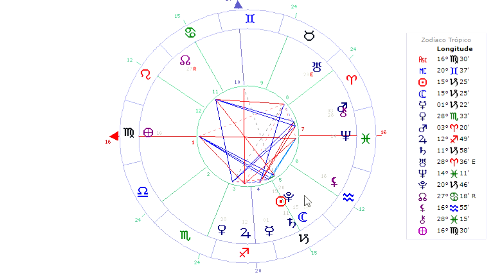PREVISÃO - ECLIPSE DE JANEIRO DE 2019: DE OLHO NO ORIENTE MÉDIO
O eclipse do Sol de 05 de janeiro de 2019 ativa a conjunção Saturno - Plutão, responsável por mudanças profundas nas estruturas de base tanto individuais quanto coletivas. Este eclipse em Capricórnio poderá trazer eventos iniciais que culminarão mais à frente na Grande Guerra do Oriente Médio das profecias de Nostradamus. A conferir.